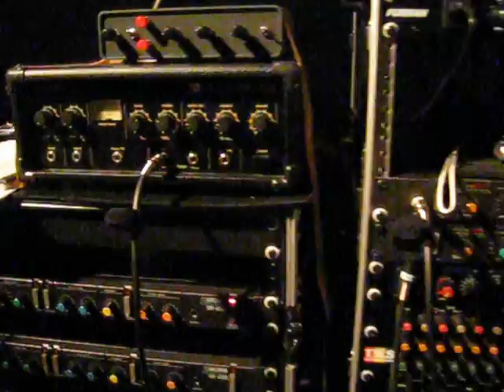Dub Conference vol.5 / Ras K-Zo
Dub Conference vol.5 05/02/10(fri) Shibuya "Lush"